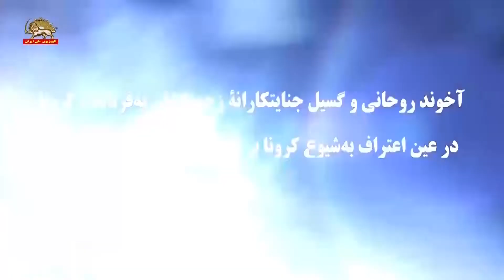آخوند روحانی و گسیل جنایتکارانه زحمتکشان به قربانگاه کرونا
در عین اعتراف به شیوع کرونا براثر عملکرد مجرمانه آخوندها
آخوند روحانی ۱۸اردیبهشت ۹۹

مردم عزیز ما باید بدانند که اتمام این ویروس و این بیماری در یک زمان کوتاه القاعده امکان پذیر نیست یعنی چون نه ما واکسن داریم نه ما داروی خاص داریم و سرایت این هم بسیار شدید هست بنابراین همچنان مردم عزیز ما باید مراعات بکنند ... افتتاح های فراوان دیگری هم پیش روی ما هست از استان کرمان تا پایان سال و خوب این یک تحول بزرگ هست خوب سال ما سال جهش تولید هست ما باید معنای جهش تولید این است که اگر تولید سال های گذشته ما هر چه بوده امسال شاهد یک حرکت بیشتری باشیم حرکت سریع تری باشیم و این که مقام معظم رهبری بر مسئله تولید امسال بیش از همه تاکید کردند به این دلیل هست که با این شرایطی که ما امسال داریم هم شرایط تحریم هم شرایط کرونا برای اینکه کشور ما بتواند پیش برود و مردم به نیازمندی هایشان برسند ما بتوانیم به صادرات ما برسیم راهی جز تولید نداریم